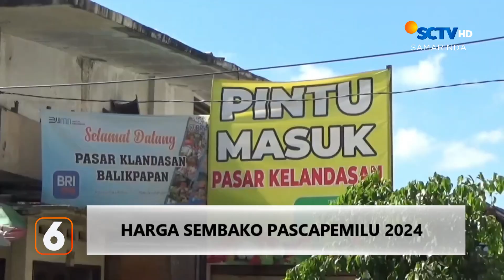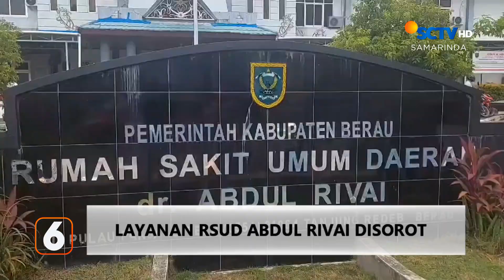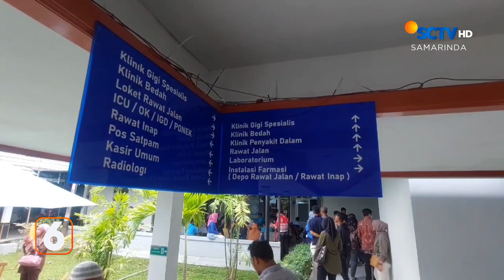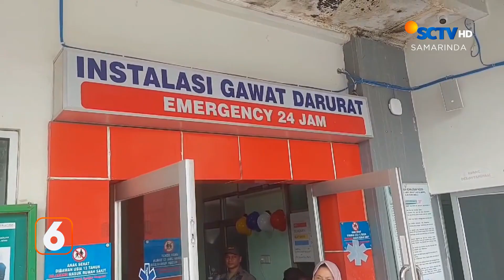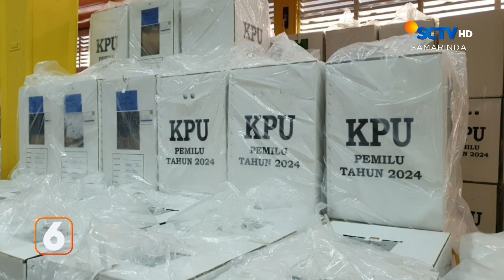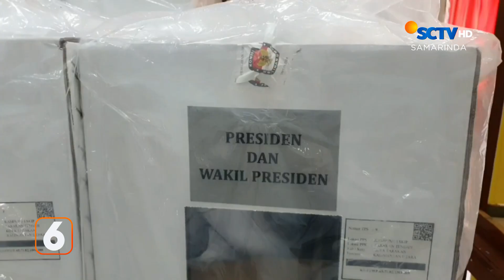BERITA KALTIM SEGMEN 1(2024 02 20)